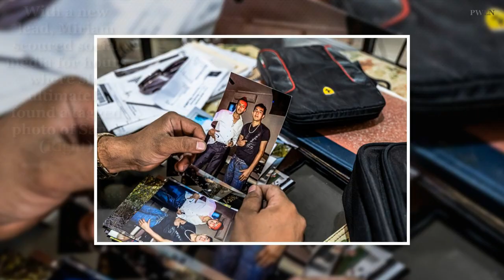Toughest Mother Is Mexico's Real Life 'Taken'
Here is the story of the brave mother Miriam Elizabeth Rodríguez Martínez.